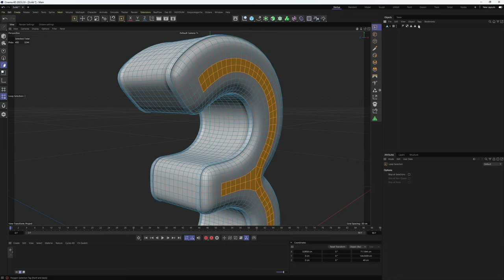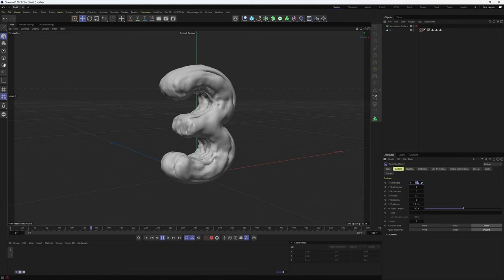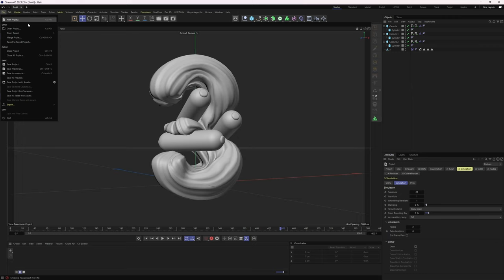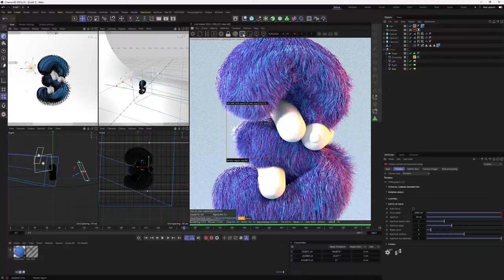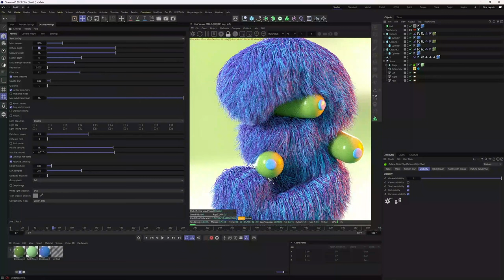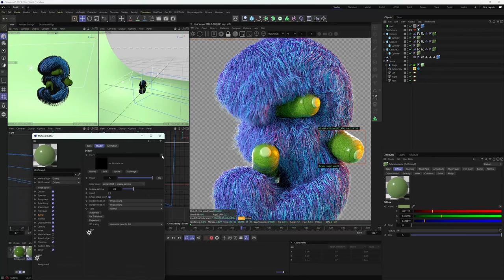Soft & Hairy Number 3 | Cloth, Hair and Collider Tags | C4D Timelapse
🎉 Get ready for a fuzzy journey through the world of 3D typography! 🚀 In this Cinema 4D timelapse, I'm crafting a fun, inflated, and yes, hairy, number '3' for the 2023 edition of 36 Days of Type! 🎈

Join me as I build out the '3' using the volume builder, then optimize the mesh before inflating it using the cloth tag. Hold on tight as I animate solid colliders to squish the mesh, and watch as the '3' gets covered in hair using the hair tag! Yes, you read that right - a hairy '3'! 🌟

See the number '3' come alive as I light and texture it using Octane. To keep things moving, I've utilized HDRIs from Grey Scale Gorilla and the GSG signal tag, but don't forget, similar effects can be achieved by hand or with the vibrate tag. ✨

QB1XWNZHZGHR4CZX